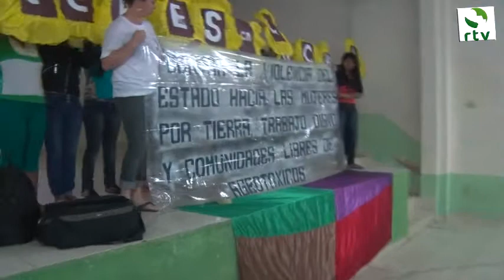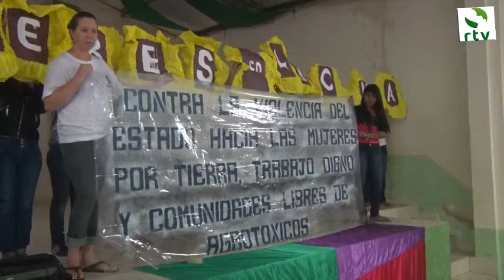EXIGEN CESE DE VIOLENCIA DEL ESTADO CONTRA LAS MUJERES.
En el día la Jornada Mundial de Lucha contra la violencia hacia las mujeres, la Coordinadora de Organizaciones Campesinas e Indígenas del Paraguay (COCIP), y la Organización de Lucha por la Tierra (OLT), a través de un comunicado exigieron el cese de la violencia hacía las mujeres de parte del Estado.

Señalan que las diferentes formas de violencias que se ejercen contra las mujeres, las estructurales son las más graves porque es el Estado mismo el que atenta contra los derechos de las mujeres, en vez de protegerlos, promoverlos y crear mecanismo de garantías y de cumplimientos.